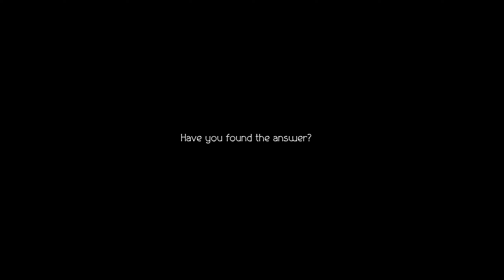House on Fire | Octopath Traveler II Gameplay #037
Welcome to my gameplay of OCTOPATH TRAVELER II.

"Embark on an adventure all your own. This game is a brand-new entry in the OCTOPATH TRAVELER series, the first installment of which was initially released in 2018 and sold over 3 million copies worldwide. It takes the series’ HD-2D graphics, a fusion of retro pixel art and 3DCG, to even greater heights. In the world of Solistia, eight new travelers venture forth into an exciting new era. Where will you go? What will you do? Whose tale will you bring to life? Every path is yours to take." —Description from the Nintendo Website

Octopath Traveler II (オクトパス トラベラー, Okutopasu Toraberā II) is a role-playing game for the PS4, PS5, Nintendo Switch, Steam and the direct sequel to Octopath Traveler.

Set in the land of Solistia - a vibrant setting that’s comprised of Eastern and Western continents divided by the sea.

It’s a time of trade and industrial revolution - large vessels navigate busy sea routes, and the power of steam has given birth to new technologies. Some people live in luxury, cheering to the glamorous stars of the stage. Others struggle each day, brought to tears by war, plague and poverty.

Characters
Ochette, a Hunter from the isle of Toto'haha.
Castti Florenz, an Apothecary from the port town of Harborlands.
Throné Anguis, a Thief from a thrilling city in the Brightlands.
Osvald V. Vanstein, a Scholar imprisoned in the snowswept reaches of the Winterlands.
Partitio Yellowil, a Merchant from the vast wastes of the Wildlands.
Agnea Bristarni, a Dancer from the verdant region of the Leaflands.
Temenos Mistral, a Cleric from the mountainous region of the Crestlands.
Hikari Ku, a Warrior from the desert region of Hinoeuma.